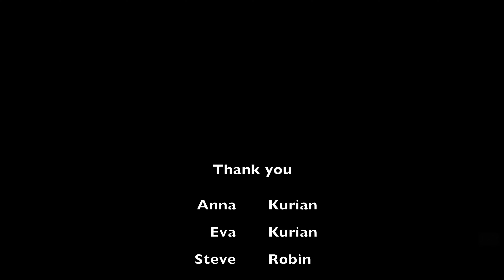Treetops Adventure Park 4K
Spend the day hanging around the South Coast at our treetop adventure park located right inside Shoalhaven Zoo! Treetops Adventure Nowra is Australia’s First Cliff Edge adventure park along the banks of the Shoalhaven River, that will have you zipping through the air and scrambling along the rocks..
Any comments would be appreciated.